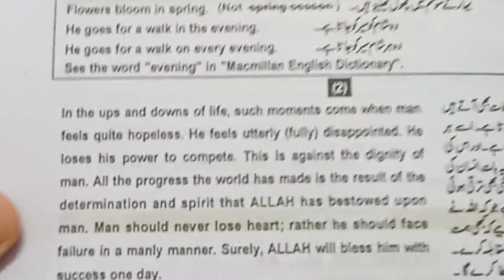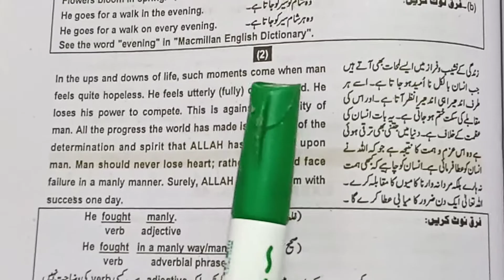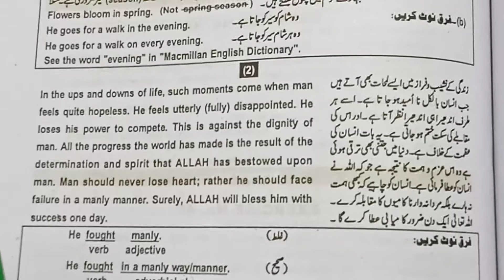Class 10th | Subject English | Translation Paragraph # 2 | Native Schools